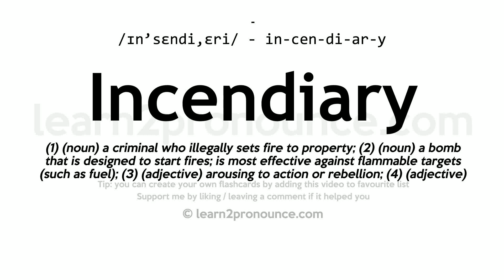Pronunciation of Incendiary | Definition of Incendiary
Incendiary pronunciation | How to pronounce Incendiary in English?
/ɪn`sendiː,eriː/
Meaning of Incendiary | What is Incendiary?
(1) (noun) a criminal who illegally sets fire to property; (2) (noun) a bomb that is designed to start fires; is most effective against flammable targets (such as fuel); (3) (adjective) arousing to action or rebellion; (4) (adjective) capable of catching fire spontaneously or causing fires or burning readily; (5) involving deliberate burning of property;
What is Incendiary | Incendiary meaning and definition?